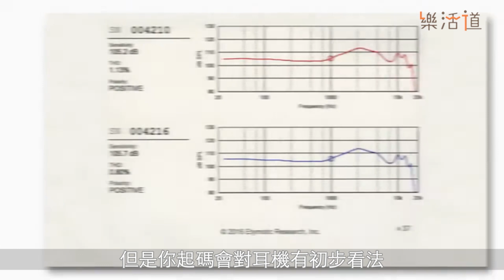【重口味地清嘅耳機】Etymotic ER系列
Etymotic ER系列耳機無論外型設計、聽法都同一般耳機唔同：需要隊到好入、搵到特定一點，就可以聽到超級清嘅聽感！唔知大家有無試過呢？試過真係返唔到轉到！今次同大家介紹佢地嘅ER2XR、ER2SE、ER3XR、ER3SE、ER4XR同ER4SR，六對耳機又有乜分別呢？逐一同大家講！同埋加映仲有正常入耳式耳機設計全新EVO，七對耳機都好啱音樂人用！記得Check Out吓！

00:00 - 大家隊得入唔入？
00:21 - 點解重口味？
01:02 - Etymotic品牌介紹同阿明入坑經歷
05:19 - 阿明示範點戴同點激活果一點
06:27 - ER系列規格簡介
09:50 - EVO規格簡介
10:17 - 小許聽感分享
12:26 - 阿明聽感分享
18:36 - 啱唔啱音樂人用？
19:06 - EVO聽感分享
24:27 - 總結